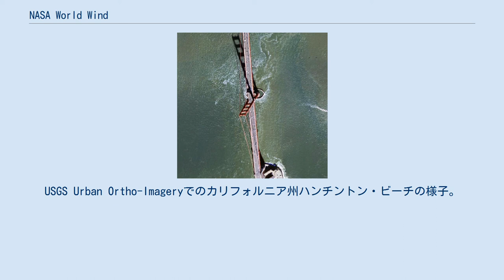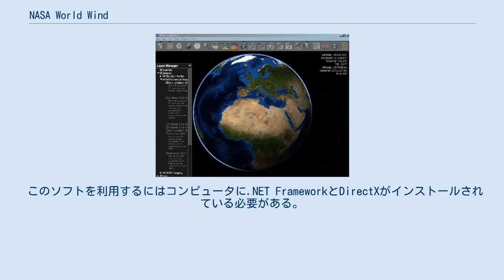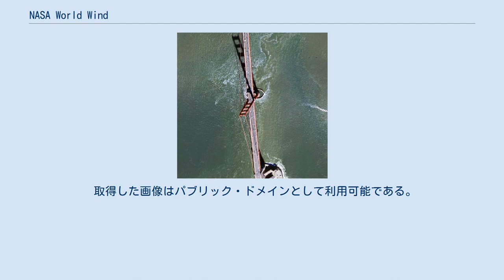NASA World Wind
USGS Urban Ortho-Imageryでのカリフォルニア州ハンチントン・ビーチの様子。
画像は古いバージョンのもの(1.2) ワシントンD.C.。
ウィキペディアにある座標情報が黄色い丸で示されている。
 NASA World Wind（ナサ・ワールド・ウインド）はアメリカ航空宇宙局（NASA）が配布する地球儀ビューアー・多機能な惑星観察ソフトである。
 2004年に公開が開始されたNASAが制作したオープンソースソフトウェア。
地球、木星、火星、金星の表面の詳細な地形を見ることができる。
特に火星は大気も薄く、地殻惑星であるためいろいろな地形が見ることができる。
 類似したソフトにGoogle Earthがあるが、Google Earthに比べて動作が重い、低高度での解像度が低いといった弱点がある。
しかし、中高度以上ではGoogle Earthよりも画像が美しい、見ることができる惑星の数が多いといった特徴がある。
また、他の類似アプリケーションに見られない特徴としてアナグリフ(赤青メガネを利用した立体視)のリアルタイム生成機能があり、世界中の任意の地点の立体画像を(マウスで動かしながら)見ることができる アメリカではWorld Wind Forumというファンサイトもあり、Google Earthと人気を二分しているが、日本ではあまり知られていない。
英語版をはじめオランダ語、スペイン語など各国語版がリリースされているが、いまのところ日本語版はない。
 このソフトを利用するにはコンピュータに.NET FrameworkとDirectXがインストールされている必要がある。
他に高機能のグラフィックカードも必要。
詳細は の「System Requirements」を参照。
 取得した画像はパブリック・ドメインとして利用可能である。